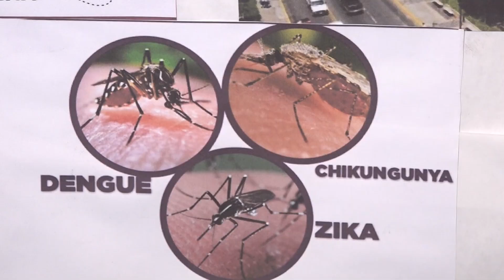Alarma por aumento de casos de dengue en el Zapotal